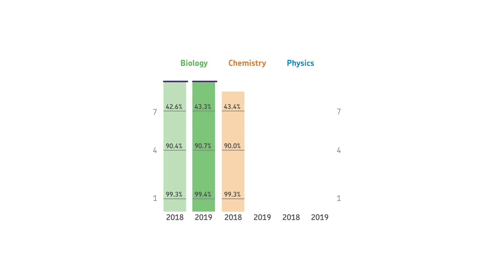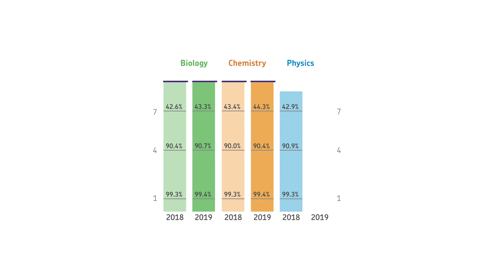GCSE sciences results 2019: insights on the series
Join our Head of Science, Julian Clarke, for a breakdown of this year's GCSE sciences results.

This year we have split out our results insights series into separate videos. You can select the video you want from the list below: